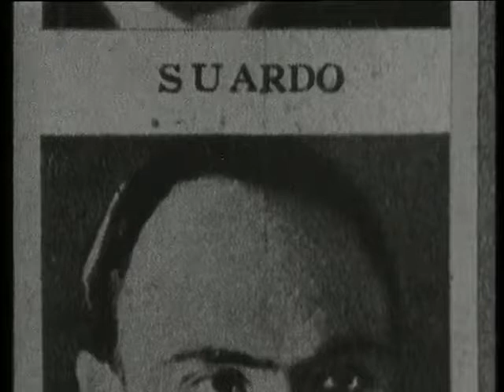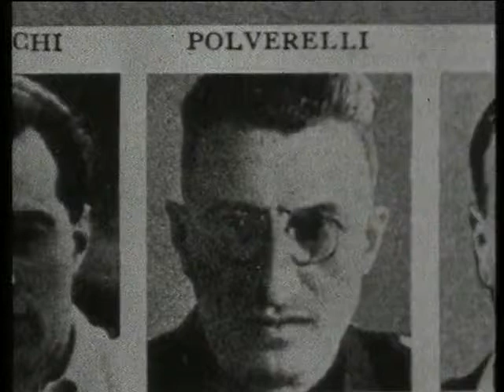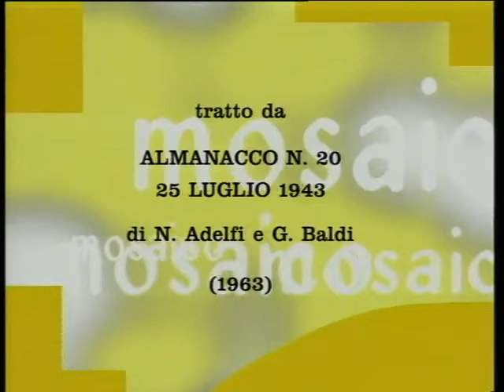25 luglio 43